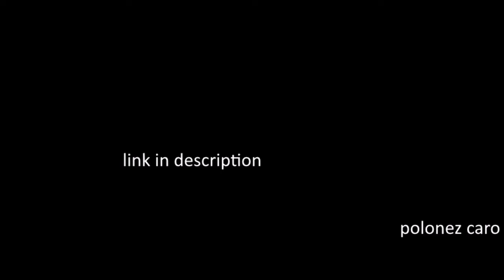My 2 Discord Servers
Fiat Multipla Server:
FSO Polonez Server:
i have like 9 or 10 discord servers but only 2 of them are public
im still working on a main server, but idk if im gonna ever make it an actual server or just keep it private